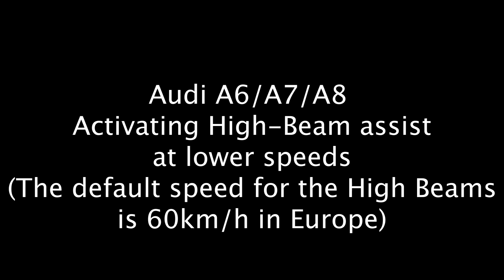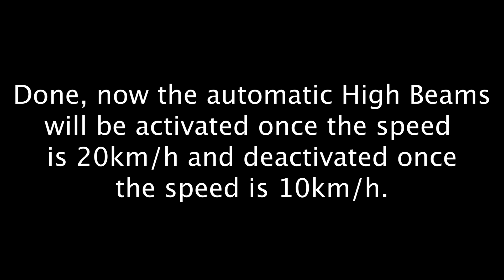Audi A6/A7/A8 HIGH-BEAM at LOW Speed ACTIVATION using VAG-COM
Short tutorial on how to enable the High-Beam Assist to start working at lower speeds than 60kmph on the Audi MLB Platform. Required tools - Vag-Com (VCDS). vcds tutorial # vag-com